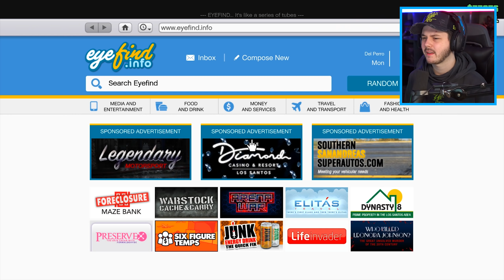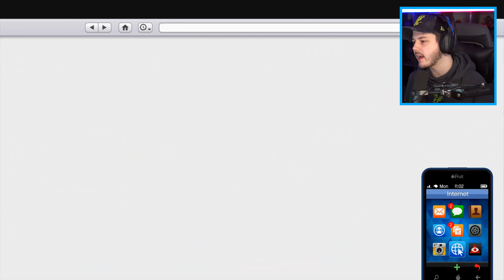NIEUWE $1.600.000 LEGERTRUCK IS... 🙃 - GTA 5 (Nederlands)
Opzoek naar online tegoed? check KaartDirect.nl! (ad)

Denniskoe 🐄